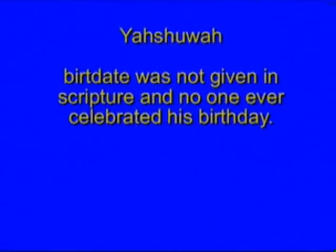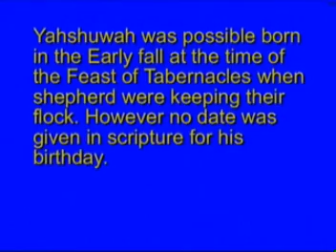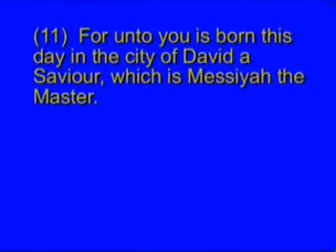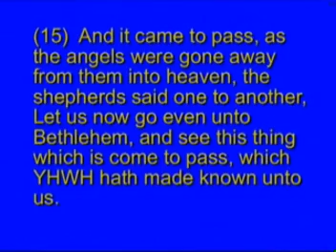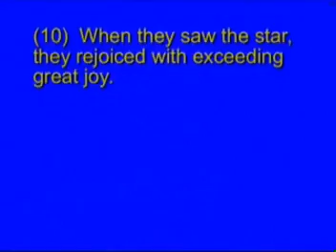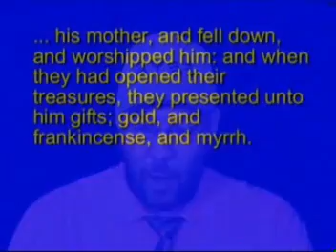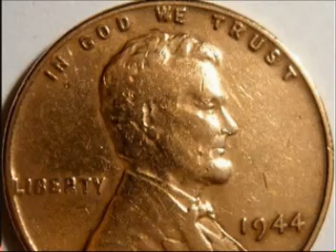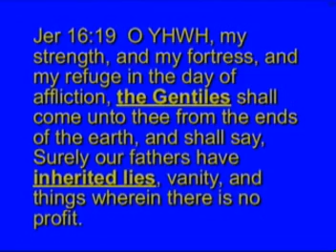Jesus vs Yahshuwah 01 of 8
The first thing you should acknowledge when coming into the knowledge of the covenant that Jesus and Yahshuwah are not the same person. This may come as a shock but when you accept this truth the rest of the book will open up to you more clearly.